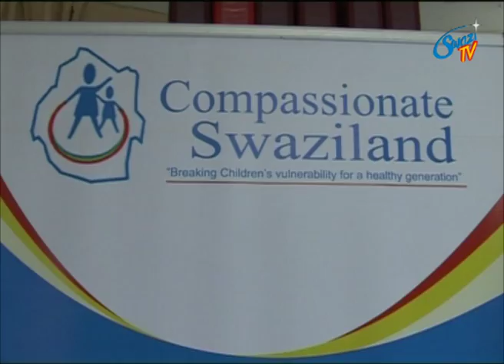compassionate Swaziland warned pupils to stay away from bad activities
As schools are about to close, compassionate Swaziland has warned pupils to stay away from activities that may lead to them having to drop out of school next year.